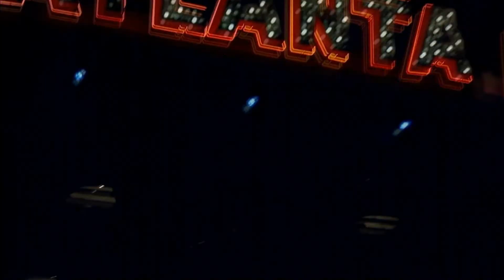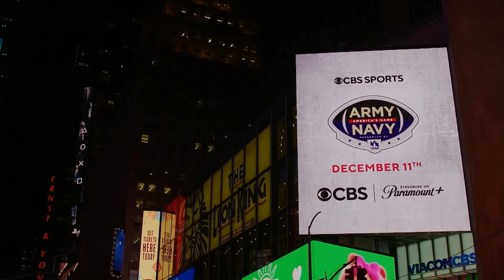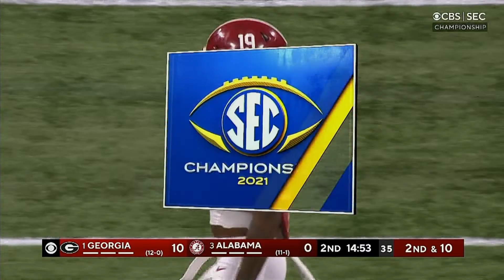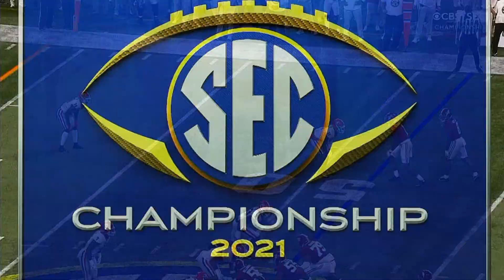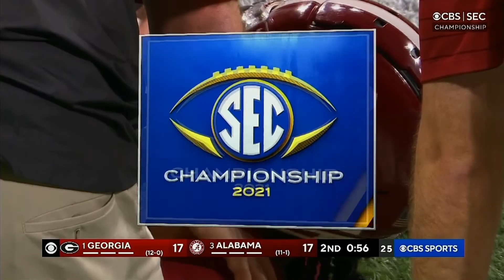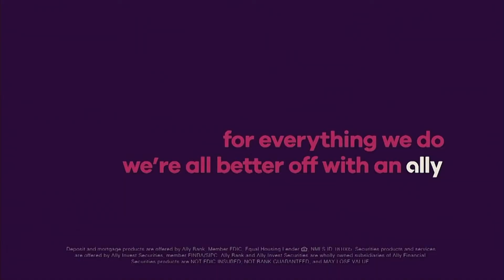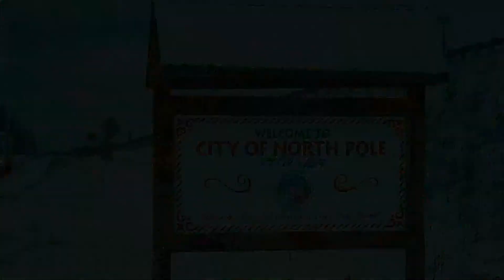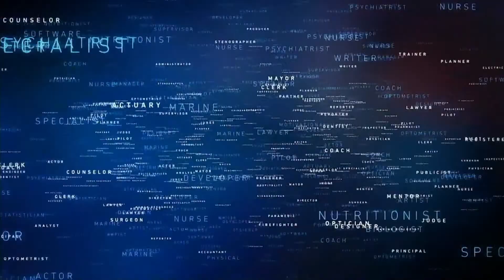SEC Championship l 2021 Full Game